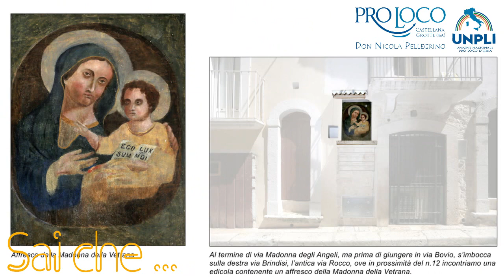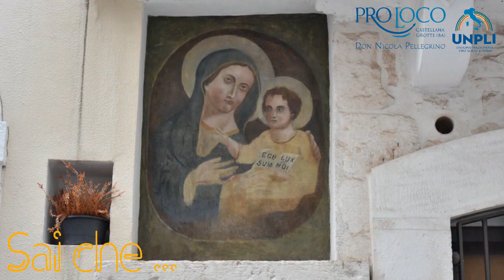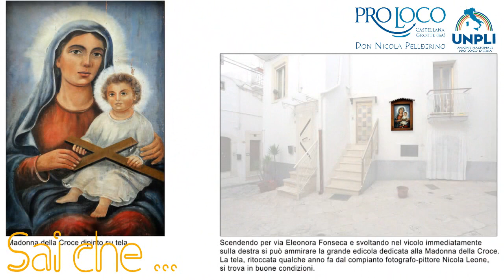Icone votive nel centro storico di Castellana Grotte (Ba), Giovanna Tieuli, Architetto Antonio Pace